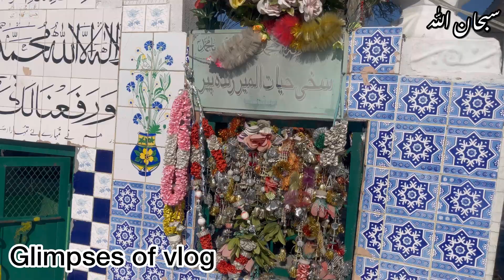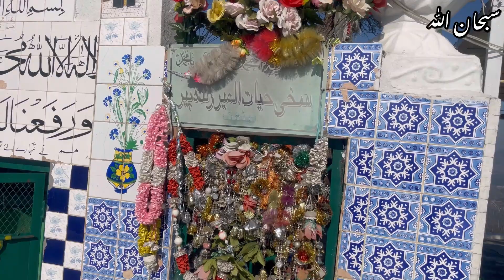Husband's Job Place|vlog-Part 03|BBQ|Hiking vlog| Peer Sakhawa Bethak|Doberan Kallar Syedan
After visit this I realize it is a most beautiful place near Islamabad. I saw lot of famous place is Islamabad but this one is even better than those place which are most famous in Rawalpindi and Islamabad. I highly recommend you to visit this place. Even If you don’t want to go on darbar you will visit as picnic spot..

Husband's job place vlog
Husband's job place
Vlog part 03
Hiking vlog
Village vlog
Vloging
bbq party
Beginner’s guide hiking
Hiking places
Hiking places near to Islamabad
Peer sakhawa bethak
Zinda peer
Hiking the highest mountain
Kallar syedan
Kallar syedan road
Doberan kalan
Peer kasawa banahal